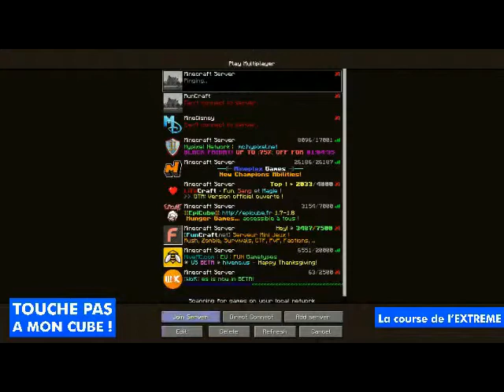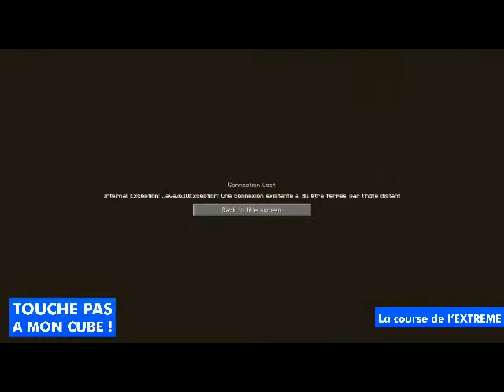[REPLAY] Touche pas à mon cube ! - S01E03